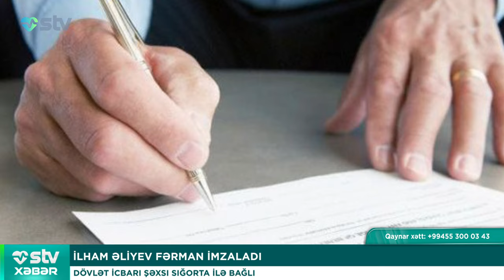İLHAM ƏLİYEV FƏRMAN İMZALADI - STV XƏBƏR